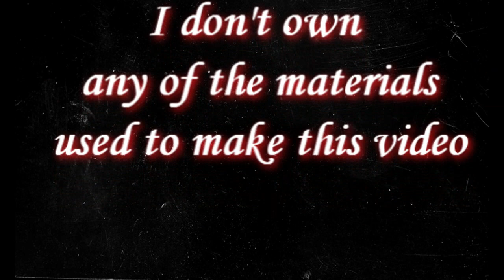BRUCAS..AMR DIAB..YEHEMAK FY EH.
PLZZZZZ READ...I DON'T OWN ANY OF THE MATERIALS USED TO MAKE THIS VIDEO..THERE'S ABSOLUTELY NO PROFIT OUT OF MAKING THIS VIDEO...so this is my first brucas video..set to the arabian song yehemak fy eh by amr diab..i know that most of you will probably not understand a word of the song..but i really appreciate if u guys can watch it and tell me what do u think of it...enjoy :)

those r the lyrics for the song..if anyone wants to read them:

why do u care...if i live or die
you don't get to ask me about anything anymore
and what are you gonna say
it always shows when the person changes

who is this person standing in front of me..this is someone i don't know
I don't care about him anymore..so i can leave him or hurt him
so many lovers have met ..been together.. and brokeup
and everyone is going to do whatever they want

what do you want to hear..
some words so you can just relief your conscience with
and what's he point...go live your life..and i forgive you for breaking my heart